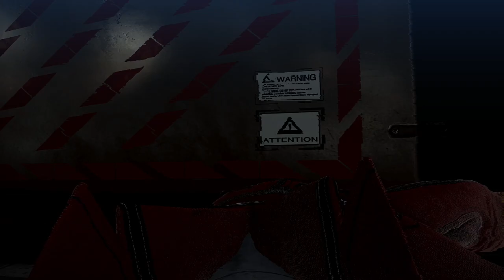Experimental Fixer in the Yard | Augmentation Continuity | A Criminal Past | Deus Ex Mankind Divided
Augmentation Continuity

Experimental